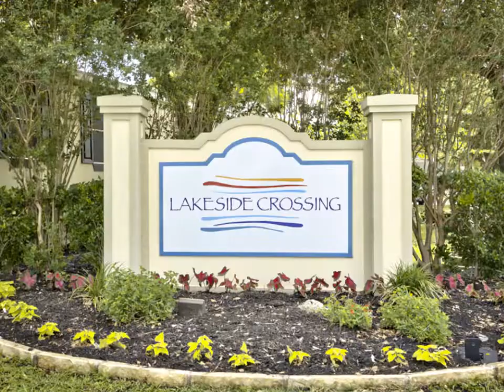Roberts Communities at Lakeside Crossing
Residentes de Lakeside Crossing dan su opinion sobre vivir en la comunidad de casas prefabricadas en Kyle Tx